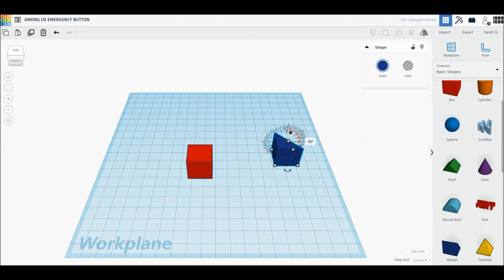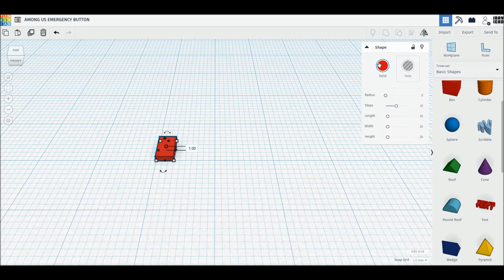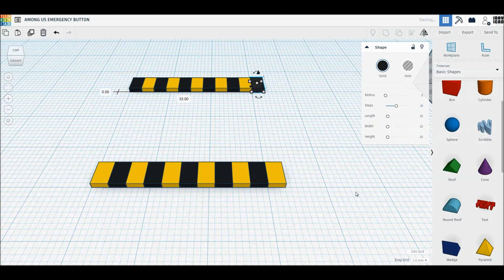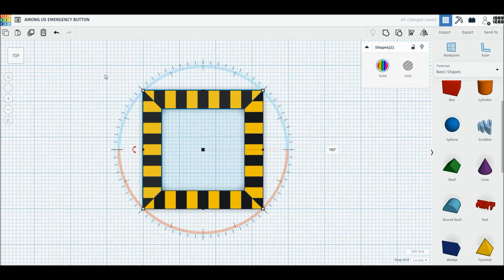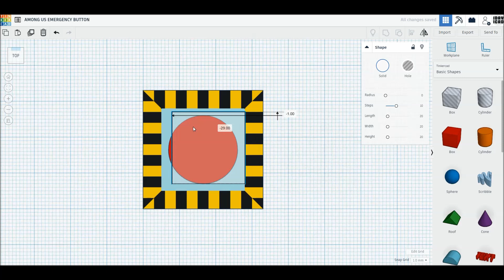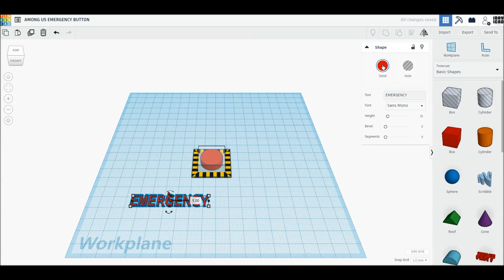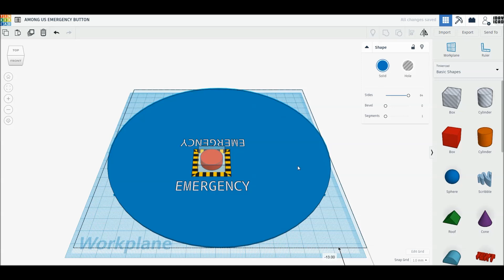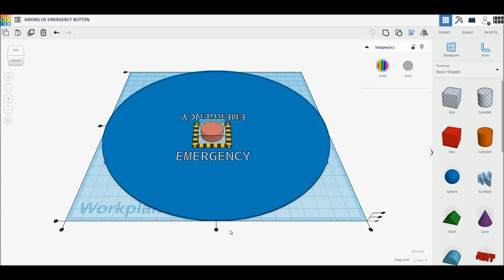[1DAY_1CAD] AMONG US EMERGENCY BUTTON (Tinkercad : Know-how / Style / Education)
ㅡㅡㅡㅡㅡㅡㅡㅡㅡㅡㅡㅡㅡㅡㅡㅡㅡㅡㅡ
[원데이원캐드] 어몽어스 게임 긴급버튼 모델링입니다.